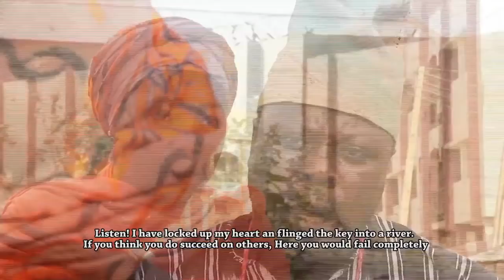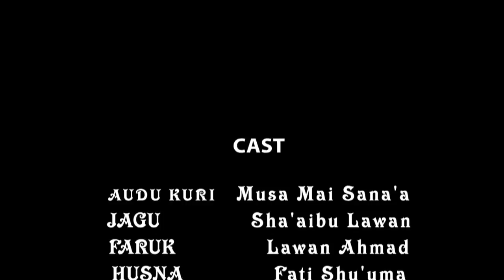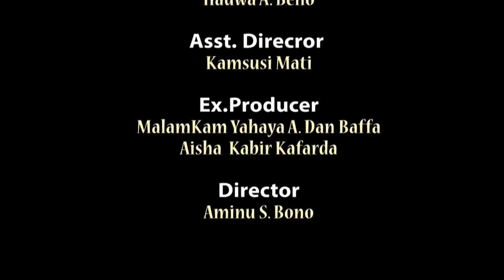tarko cikin kauna - Hausa Movies 2020 | Hausa Film 2020